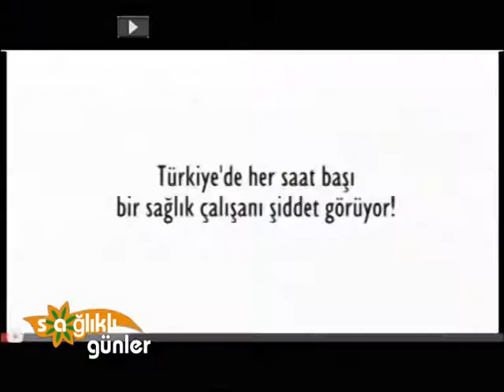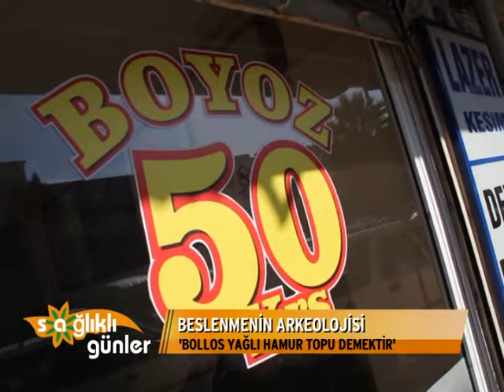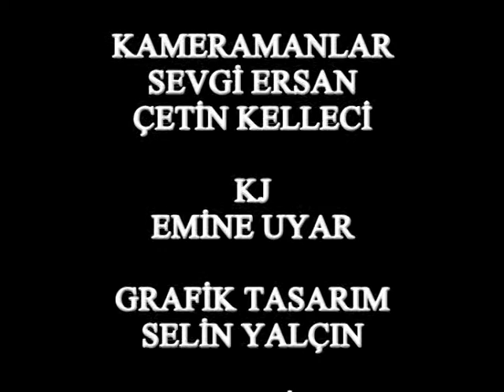Sağlıklı Günler - Sağlıkta Şiddet - 8 Şubat 2015